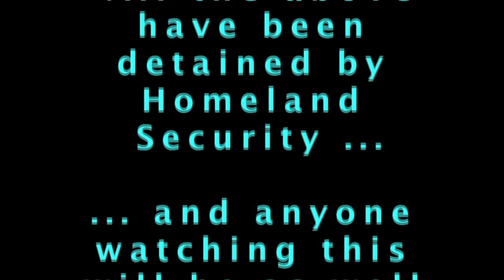Beerboarding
Here is our latest short film, it was chosen as an official selection to the 2010 Off Centered Film Festival, sponsored by Dogfish Head Beer, which screened at Alamo Drafthouse Lakeline. This is our second year in a row to be included !   Thanks Dogfish Head Beer !